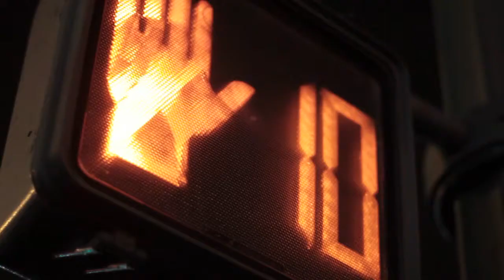Golden Dice Music (GDM) - Teaser 2015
Video by : Ben Woo

Prod. by KCC - Golden Dice Music (GDM)